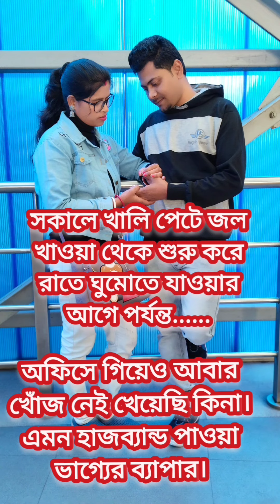🌹আমাদের Love story ❤️🌹chloroform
Susmita Debnath vlog
shorts
# love story
our love story
আমাদের ভালোবাসা কিভাবে পূর্ণতা পেল
husbandwife romantic challenge video
husbandwife romantic prank video